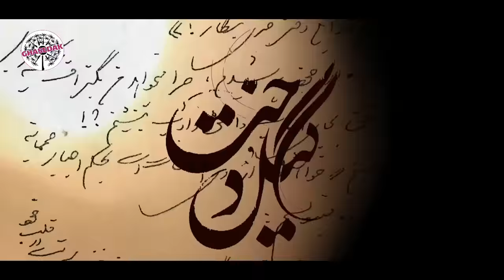سریال گیلدخت - قسمت 1 | Serial Gildokht - Part 1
حکایت گلنار و اسماعیل که در میان هیاهو و مهلکه قجری تارو پود دلشان با مهر و محبت هم بافته می‌شود. قصه و غصه عاشق و معشوقی است که اگر صد دلیل برای رفتن داشته باشند، یک بهونه برای ماندن پیدا می‌کنند.

‎کارگردان: مجید اسماعیلی
‎تهیه کننده: محمدرضا شفیعی
‎نویسنده: مجید آسودگان

‎سال پخش: 1401
‎ژانر: درام، تاریخی، عاشقانه
The story of Golnar and Ismail, which is interwoven with love and affection in the middle of the chaos and chaos of Qajri. It is a story of a lover and a lover who, if they have a hundred reasons to leave, find one reason to stay.
Serial Gildokht - Part 1

Director: Majid Esmaili
Producer: Mohammadreza Shafiei
Author: Majid Asodegan

Release: 2022
Genre: Drama, Historical, Romance